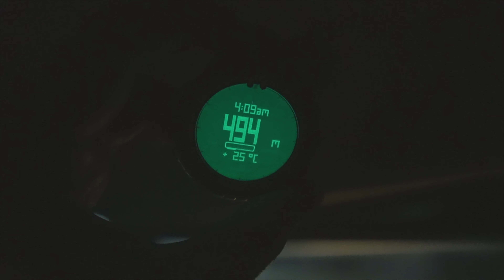EPIC PARC RAINFOREST | SOLO CAR CAMPING in a Suzuki Jimny | HEAVY RAIN. SWARM OF TERMITES.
Hello! Thank you for the support this will help me out a lot.

About this camp. I had a good time camping here, despite the getting swarmed by termites around dinner time. But because of that I learned that in these cases we just have to wait it out. After about 30-40, they land mainly on the ground. Just be sure to cover your food and close your bags and containers to prevent bring them home with you.

I don't really have much to say. The campsite is great, though it gets really muddy on a rainy day. So best to go here when it's not raining, or if it is just pick a good spot where grass is plenty. Just be sure to avoid areas where water might pool when it rains.

If you want to know regarding their amenities, there are 4 toilet and bath. Yes, they're clean and has running water. For washing your kitchenware, may hugasan naman just let the water run for awhile kasi mukhang may sira yung tubo and minsan brown yung tubig. It's ok, just let it run baka hindi lang nagagamit ng madalas kaya ganun.

FOR. BOOKINGS, contact this number below. That facebook page with a green logo is no longer in use. 😅
Mylene - Epic Sales and Marketing

Camping Lights:
Rechargeable Hanging Lantern: